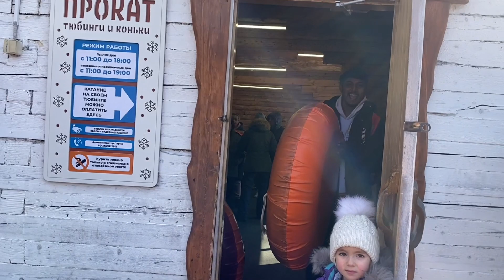ரஷ்யாவில் திருவிழா 🇷🇺🥳-நண்பர்களுடன் கொண்டாட்டம் 🥳 🕺| friends tamilvlog தமிழ்- jsk sabari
Address; Shtykovskiye prudy, Art-Park
                  Березовая улица, 9
                  Primordky krai.
மஸ்லெனிட்சா என்றால் என்ன?
 மஸ்லெனிட்சா என்பது பேகன் காலத்திலிருந்தே ஒரு பழங்கால கொண்டாட்டமாகும்.  இது ஆர்த்தடாக்ஸ் கிறிஸ்தவ மற்றும் பேகன் கூறுகளை உள்ளடக்கியதாக உள்ளது.  எனவே, மஸ்லெனிட்சா இரு மூதாதையர்களிலும் இரண்டு முக்கிய நிகழ்வுகளைக் கொண்டாடுகிறது: வசந்த காலத்தை வரவேற்பது (பேகன்) மற்றும் லென்ட்டுக்கு முந்தைய கடைசி வாரம் (கிறிஸ்தவம்).  லென்ட் பாரம்பரியமாக ஒரு கண்டிப்பான விரதத்தைக் கொண்டுவருவதால், மாஸ்லெனிட்சா ஒரு வாரம் சுத்தமான பெருந்தீனியை அனுமதிக்கிறது, குறிப்பாக அப்பத்தை சாப்பிடும்போது!  லென்ட் பாரம்பரியமாக நடனம், மதச்சார்பற்ற இசை மற்றும் விருந்துகளை தடை செய்கிறது, அதனால்தான் மஸ்லெனிட்சா காலம் ஏராளமான வேடிக்கையான விழாக்களை வழங்குகிறது.  ஒரு வார கால திருவிழா மகிழ்ச்சியான கொண்டாட்டமாக மட்டும் பார்க்கப்படாமல், வரவிருக்கும் உண்ணாவிரதத்திற்கு தயாராகும் ஒரு வழியாகும்.

What is Maslenitsa?
Maslenitsa is an ancient celebration dating back to Pagan times. It is unique in that it comprises both Orthodox Christian and Pagan elements. Therefore, Maslenitsa celebrates two major events in both ancestries: the welcoming of spring (Pagan) and the last week before Lent (Christian). As Lent traditionally brings about a strict fast, Maslenitsa allows for a week of pure gluttony, especially when it comes to pancakes! Lent traditionally prohibits dancing, secular music and parties, which is why the Maslenitsa period offers plenty of fun festivities. The week-long festival is not only seen as a joyful celebration but as a way to prepare for the fast ahead.

For many more contents About Russia (intamil tamilvlog tamillanguage தமிழ் தமிழ்மொழி )

Thank you for visting here ❤️🙏

Hello People, I’m Sabarikumar final year Medical student. Studying in Far Eastern Federal University (FEFU), Vladivostok, Russia.
I’m a person, who has been active in all kinds of social platforms just like any other human in this modernised world. But I have always been more fond of YouTube. So Kathuvaakula content uh poda vanthiruka makkaleyhh.